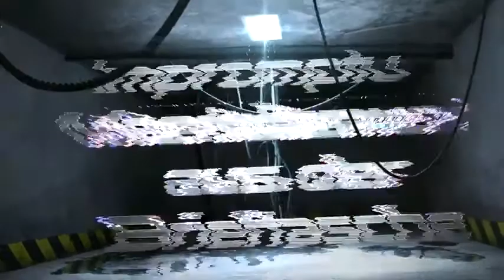HORAX KISS Mental Vol 1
Dieser Artikel ist ab sofort in unserem Online-Shop erhältlich:
Sieben praxiserprobte mentale Schätze mit Visitenkarten. Alle können erfolgreich vor Laien und Profis vorgeführt werden.

   -  130 Minuten mentale Close-Up-Power
   -  Erstmals in deutscher(!) Sprache
   -  Sieben zu 100% praxistaugliche Routinen
   -  Alles mit Visitenkarten
   -  Limitierte Auflage (eine einmalige Gelegenheit!)

Erleben Sie auf dieser einmaligen Doppel-DVD Mental-Power für den Close-Up-Bereich.
HORAX (Günter Oberdammer) hat die gezeigten Effekte jahrelang immer weiter entwickelt und verfeinert. Der Profi erkennt sofort die einzigartigen Raffinessen der einzelnen Effekte.
HORAX versteht es meisterlich, seine Routinen tricktechnisch so simpel wie möglich und von daher undurchschaubar zu halten, sowohl für Laien als auch für Profis. Und genau das ist es, was dieses Material so stark und zeitlos macht.
So unglaublich es auch klingen mag: Für alle gezeigten Effekte bedarf es keiner Fingerfertigkeit, denn sie beruhen rein auf Raffinesse! Und gerade diese Feinheiten machen aus den "Experimenten" echte mentale Schätze, die lange Zeit in der Erinnerung Ihrer Zuseher bleiben werden.

Selbst die besten Mentalisten unserer Zeit haben für diese Produktion Ihr OK gegeben:
Banachek, Thomas Baxter, Al Mann (Wasserhuber), Toni Forster

Warnung: Dieses DVD-Set wurde für Mentalisten produziert! Hier werden NICHT die neuesten mentalmagischen Zaubertricks vorgestellt. Der Schatz liegt in den Feinheiten und ist nicht für Anfänger und “REINE” Zauberer geeignet.